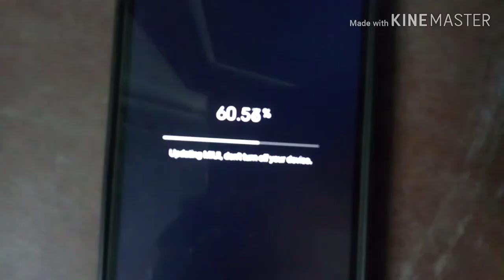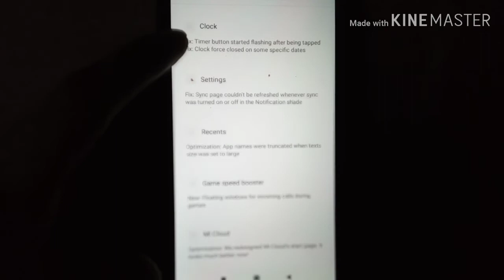Redmi 6A V10.3.2.0 Update,New Features,Bug Fixed, Optimization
Redmi 6 A Got Miui V10.3.2.0 Update
Many Things Changed
Fave Unlock Improve
Many Bug Fixed